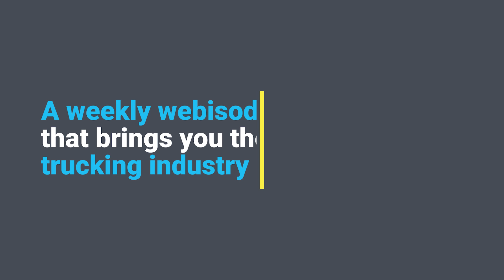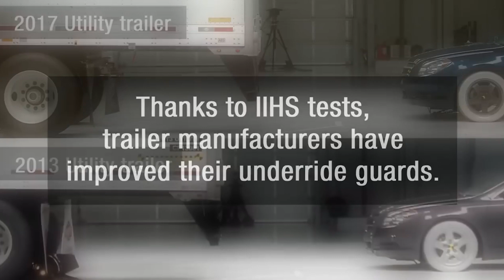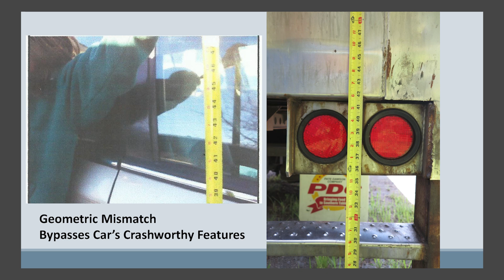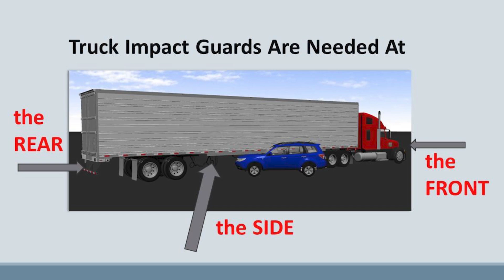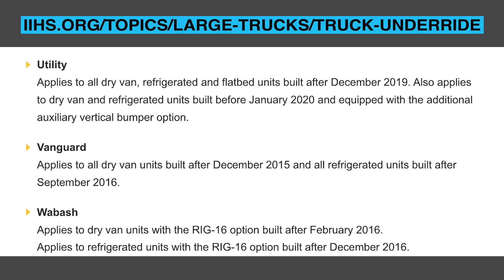Trailer Safety: How to prevent underride crashes and save lives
This week on 10-44 we delve into the serious problem of trailer underride crashes, which can have devastating consequences. A recent lawsuit against Wabash highlights the importance of stronger underride protection standards. We talk to Marianne Karth, a safety advocate who discusses the need for improved safety measures in the trucking industry and her own personal experience with an underride crash.

00:00 10-44 intro
00:28 Wabash lawsuit
00:55 Advocate for underride protection
03:01 Marianne’s story
05:41 Federal regulations and minimum standards
06:27 Focus on saving lives
07:47 TOUGHGUARD and retrofit kits
09:25 Improving underride protection